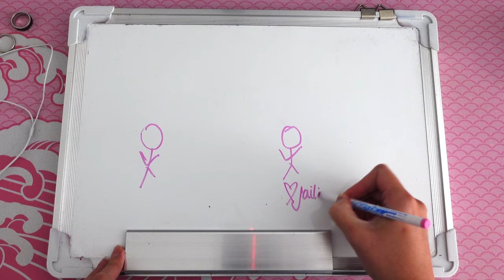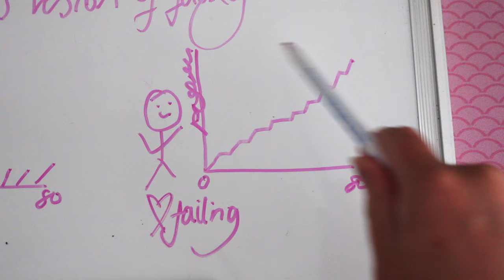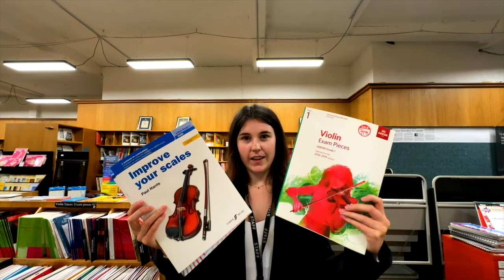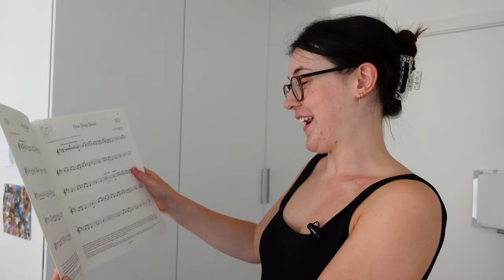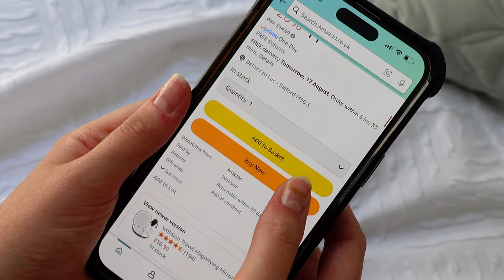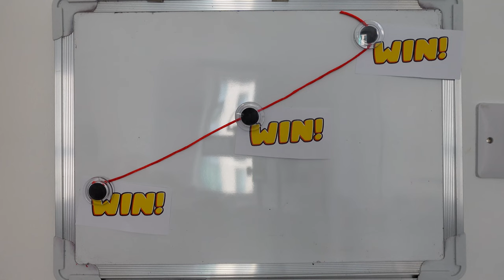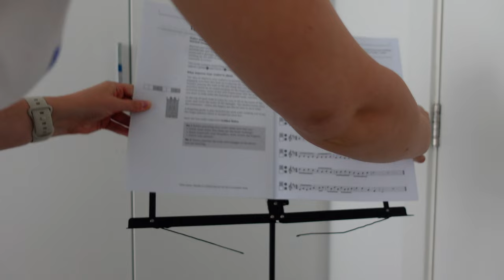Why you shouldn't fear failure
Learn my secret mindset around why you shouldn't fear failure and how I now enjoy failure. In my video I cover the failure mindset, examples of when I’ve failed in life, how failure leads to success, what failure teaches us, why you should want to fail as well as trying new things in the week to show that you shouldn’t be scared to fail, embrace it.

This will help anyone who feels like a failure, wants motivation to stop being scared to fail and wants to learn why failure is good ❤️

🎵 Where I get my video music from + get 1 week free (aff link)

Timestamps:

00:00 Intro to why I want to fail and you should too
00:40 Day 1 - My theory behind failure
03:00 Day 2 - Examples of when I’ve failed in life & what is failure
05:06 Day 3 - Trying something new that I might fail at
05:52 Day 4 - Unboxing my new violin accessories
06:30 Day 5 - Failing at sport and update on my violin progress
08:04 Day 6 - Rest day
08:23 Day 7 - Summary and final thoughts on my mindset around why I want to fail and why you should too

🪩 About Jess Farnham:

In my videos, I aim to inspire you to be the best version of yourself through a mix of wellness, productivity and lifestyle content. As a 23-year-old Marketing Exec in Manchester, England I am often faced with the usual challenges of being in my 20s but aim to create a community of like-minded people who can inspire, motivate and help each other navigate life :)

Why I want to fail and you should too